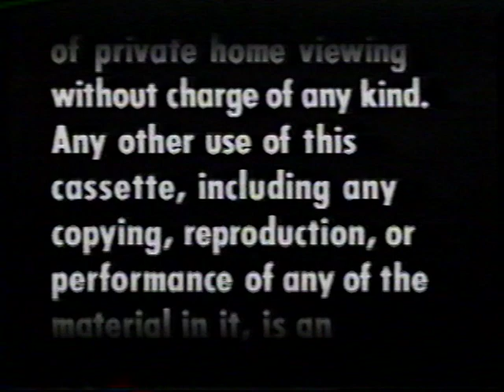Opening to The Russians Are Coming, the Russians Are Coming 1989 VHS [True HQ]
Distributed by: MGM/UA Home Video [MGM/UA Communications Co. & United Artists] | No print date